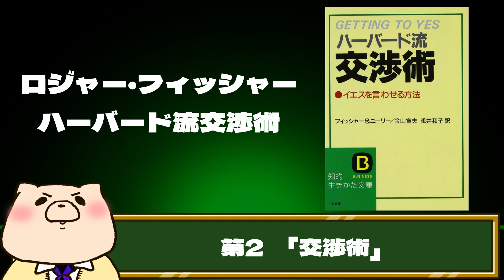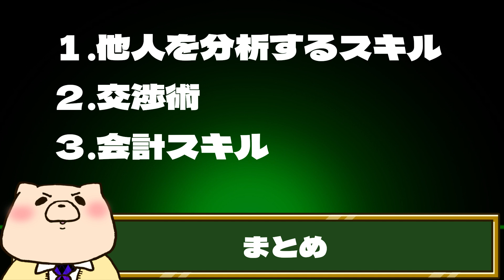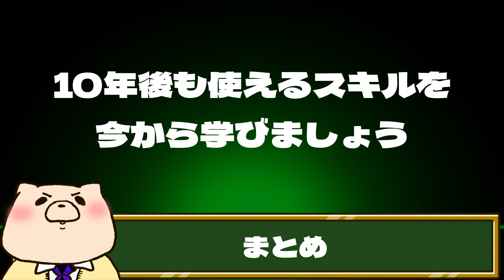お金も学歴もない人はとにかくこのスキルを磨こう（10年後も使えるスキル３選）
１０年後も使えるスキルってどんなものだろう？
ちょいと考えてみたので、聞いてください。

【ロジャー・フィッシャー】
「ハーバード流交渉術」

この動画の声：VOICEVOX:ずんだもん

【著書一覧】